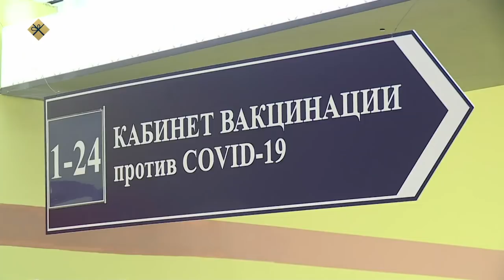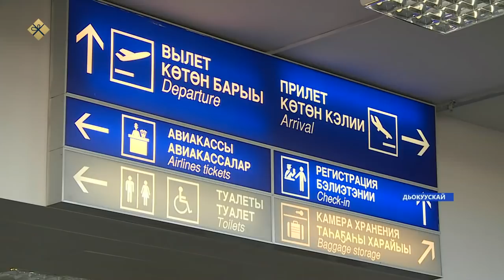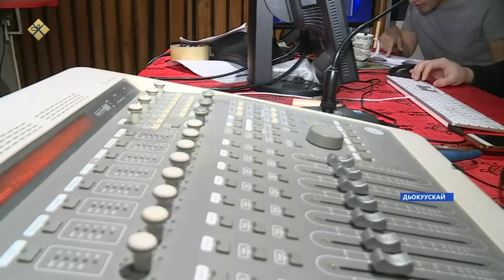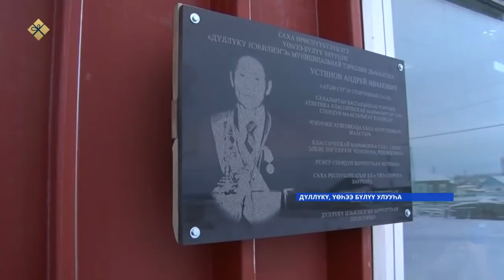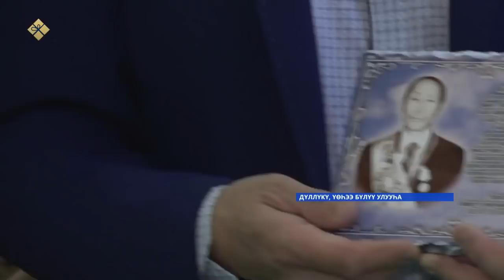«Саха сирэ» информационнай биэрии. Ахсынньы 28 күнэ 18:00ч.